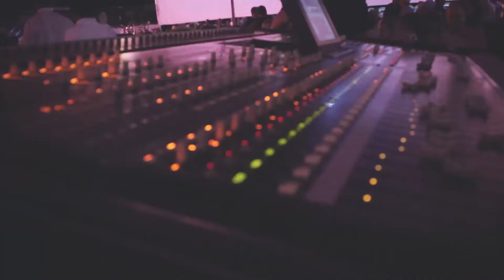Especial Chitãozinho & Xororó em Boituva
Confira tudo o que rolou no Especial Chitãozinho e Xororó em Boituva.

O evento foi realizado no dia 30 de janeiro de 2015.